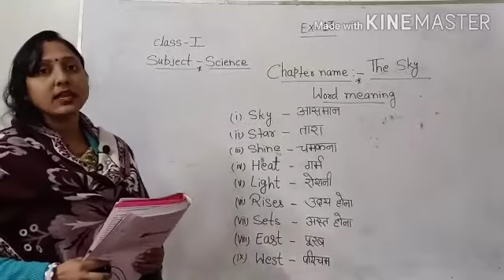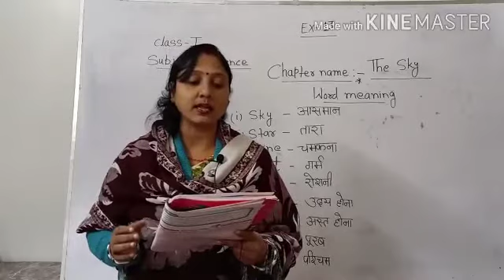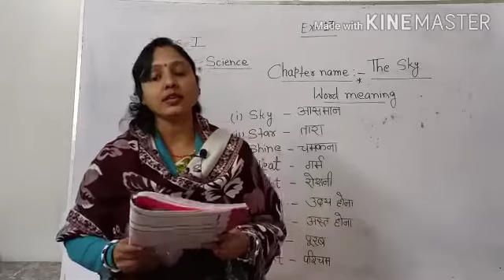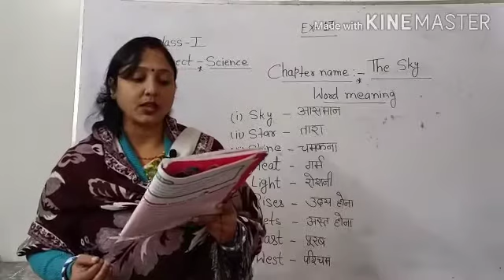Class 1 Science Lesson 13 Discussion